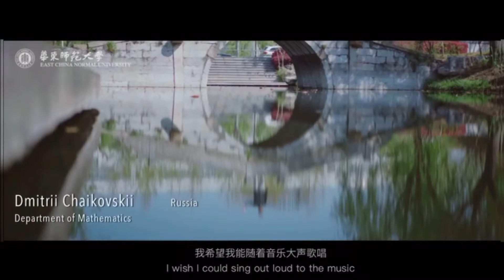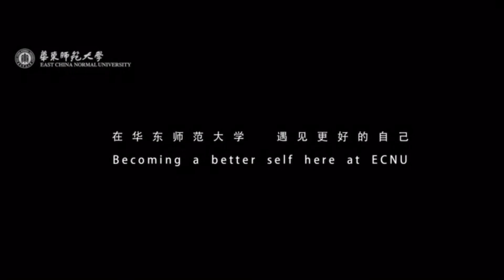East China Normal University. Master + PhD Programs for International Students. Online Application.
East China Normal University
East China Normal University Agency number:10269
Schools and Departments
Department of Education
Department of Curriculum and Teaching
Department of Educational Information Technology
Department of Education Management
Department of Pre-School Education
Department of Special Education
Department of Education and Rehabilitation
Department of Educational Psychology
Ministry of Arts and Education
Institute for Fundamental Education Reform and Development
Institute of Curriculum and Teaching
Institute of International and Comparative Education
Institute of Higher Education
Institute of Vocational Education and Adult Education
Institute of Education and Economics
National Institute of Education Macro Policy
Open Institute of Education
Shanghai Teacher Development College
College of Teacher Education
Shanghai Institute of Lifelong Education
Institute of Examinations and Evaluation
Key Research Base for the Construction of National Teaching Materials (Policy for the Construction and Management of Vocational Education Teaching Materials)
Training Centre for Secondary Principals of the Ministry of Education
Shanghai Digital Education Equipment Engineering and Technology Research Center
Shanghai Special Education Resource Center
School of Economics
School of Business Administration
School of Public Administration
Faculty of Statistics
Asia-Europe Business School
International Shipping Logistics Research Institute
Institute of Statistical Cross Sciences
Professional Degree Education Centre
China Institute of Finance
Shanghai Institute of Mergers and Acquisitions Finance
Institute of Fintech
China Economic Research Center, Shanghai Social Science Innovation Research Base
School of Computer Science and Technology
School of Software Engineering
School of Data Science and Engineering
School of Communication and Electronic Engineering
"Intelligence Plus" Institute
Department Chinese Chinese And Chinese Literature
The Ministry of Education's Col